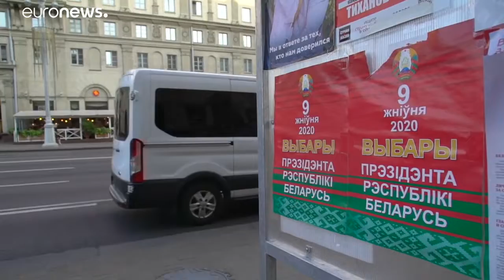Szavazás a letartóztatások árnyékában - elnököt választ Fehéroroszország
Lukasenka elnök soha nem látott kihívással néz szembe, de mindent megtesz, hogy ellehetetlenítse az ellenzéket. Szombaton legnagyobb ellenfele kampányfőnökét is letartóztatták.